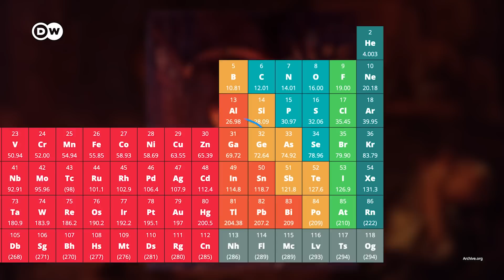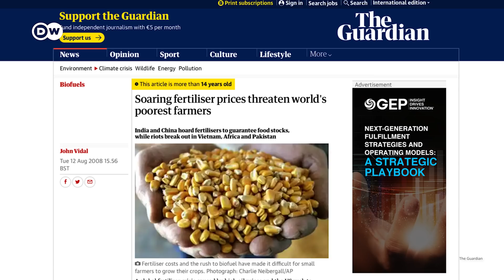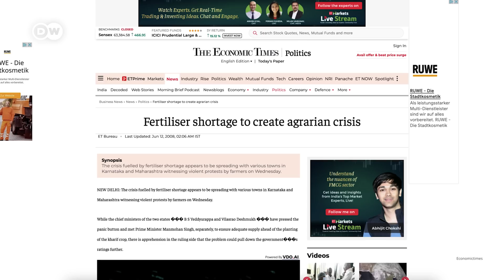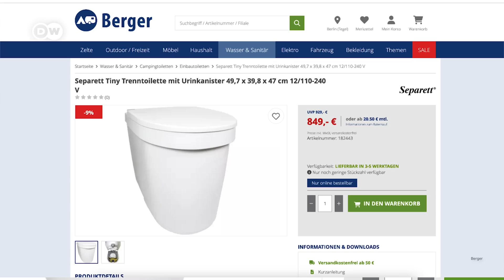How your PEE can help avoid a food crisis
Phosphorus is a key component of fertilizers. But the raw material has a finite source, and we're squandering what's already there. How can we prevent a shortage — and what does our pee have to do with it?

Credits:
Reporter: Beina Xu
Video Editor: Nils Reinecke
Supervising Editors: Kiyo Dörrer, Michael Trobridge

Chapters:
00:00 Introduction
00:51 What is phosphorus?
02:21 Where do we get it from?
03:36 Where does it go?
05:04 Pee fertilizer
07:09 Microbial help
07:47 The road ahead